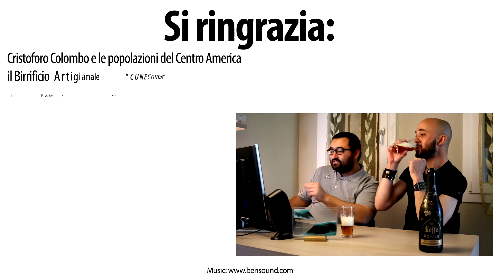Il Burrito Calabrese con Patate Mpacchiuse, Nchiambara e Nduja (Versione anche VEGANA)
Tappa in Calabria con una doppia ricetta Esplosiva e Super Piccante! Una versione del nostro "Burrito" con Nduja di Spilinga e una versione Vegana con peperoncino Fritto! Se cercate una ricetta piccante, l'avete trovata! Il tutto accompagnato da una birra artigianale del Birrificio Cunegona anch'essa al Peperoncino! Imperdibile! Continuate a Seguirci!

INGREDIENTI:
'nchiambera
- cipolla di Tropea IGP
- Acqua e Farina

Versione vegana:
Patate 'mpacchiuse
- Patate
- funghi misti
- mix di aglio pepe peperoncino

Peperoncino fritto
- peperoncino
-farina birra e sale qb

Salsa:
- pomodori pelati
- mix di aglio pepe e peperoncino

Versione tradizionale
- Nduja
- Bianchetti
- Caciocavallo Silvano DOP

Birra:
Birre de Garde al peperoncino birrificio Cunegonda 7%